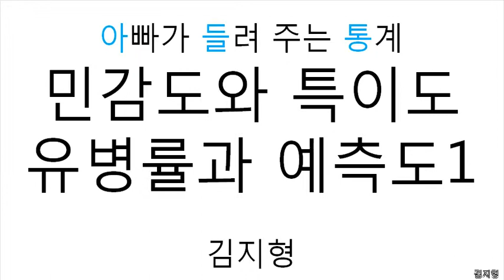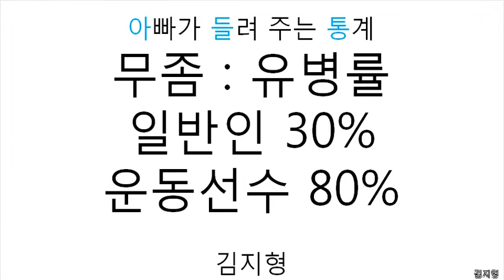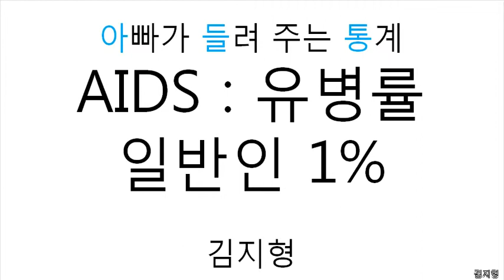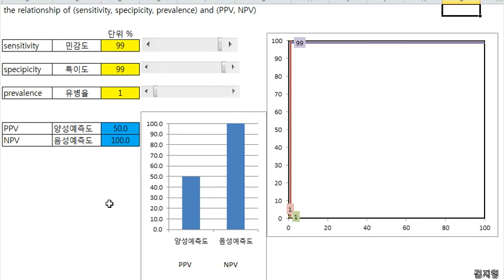민감도, 특이도, 유병율, 양성 예측도, 음성예측도1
the relationship of (sensitivity, specipicity, prevalence) and (PPV, NPV)